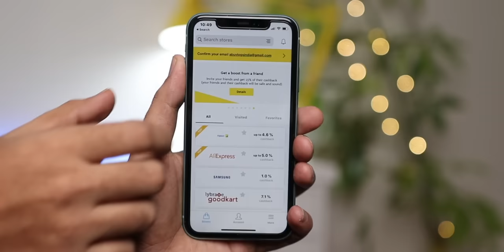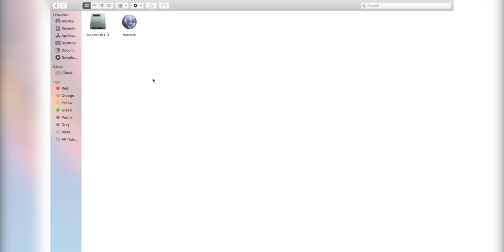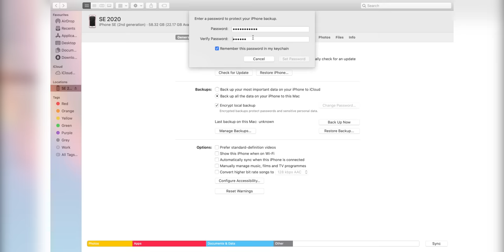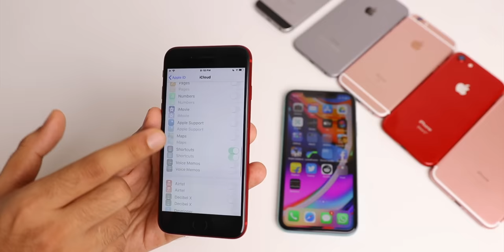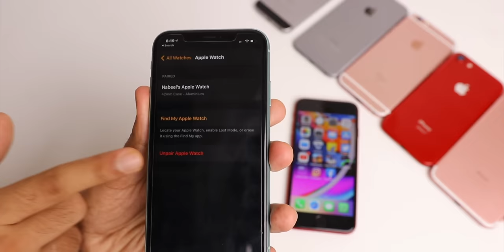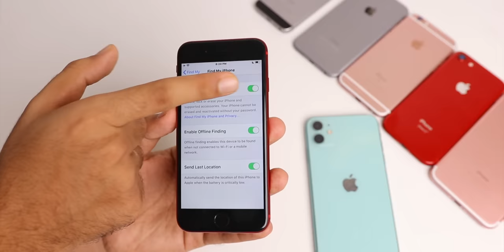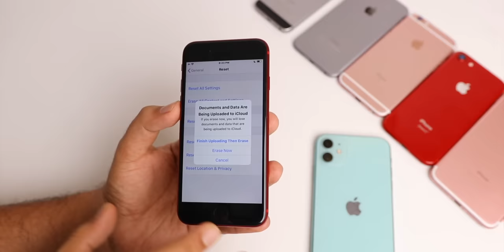Don't sell your old iPhone before watching this video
Flipkart FLIPSTART Days Sale (1st - 3rd September) + EXTRA Cashback from LetyShops

How to reset your iPhone before selling